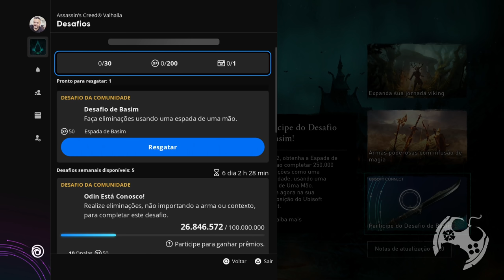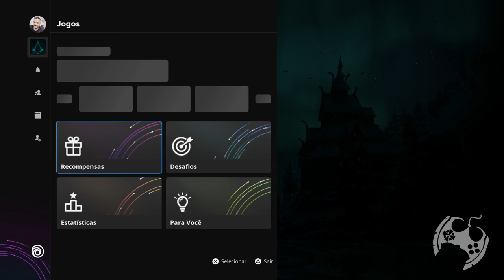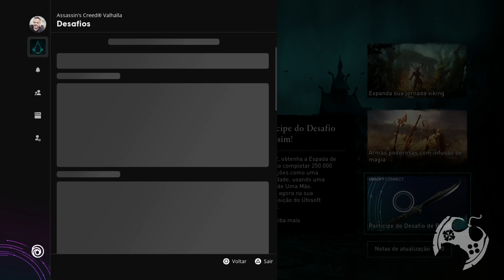ONDE PEGAR ESPADA DE UMA MÃO EM ASSASSIN'S CREED VALHALLA?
Vi vários comentários como "onde conseguir espada de uma mão para o desafio do Basim" e por isso resolvi fazer este vídeo rápido mostrando onde hoje é possível coletar espadas de uma mão no jogo.

🏷 Assassin’s Creed Unity: Abstergo Entertainment – Dossiê do Funcionário

🔻🔻 CONECTE-SE COMIGO 🔻🔻

- Jogue comigo
- Emotes únicos
- Grupo exclusivo no WPP e muito mais!!!

Kallil Augusto